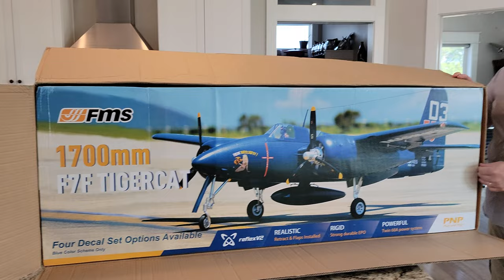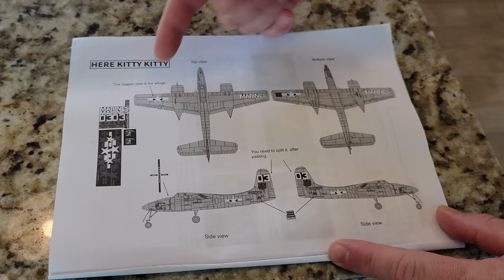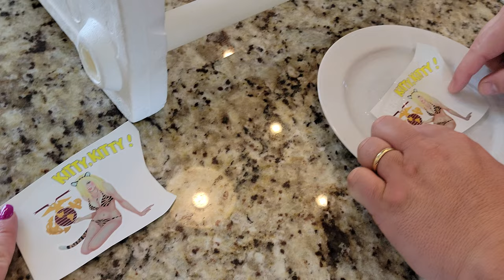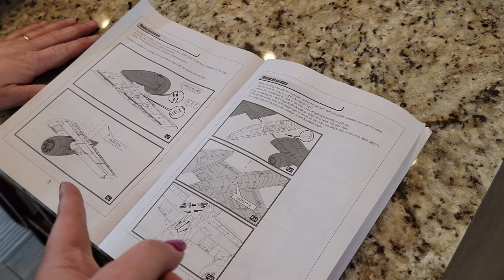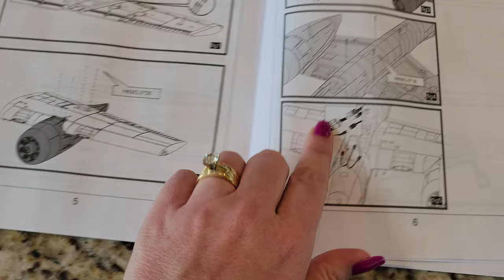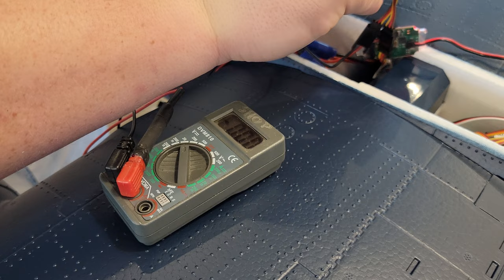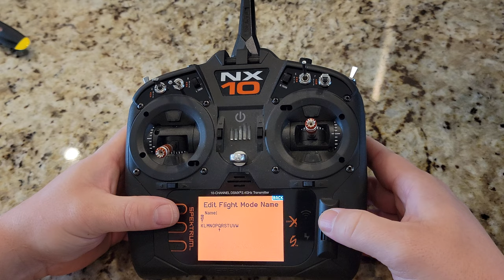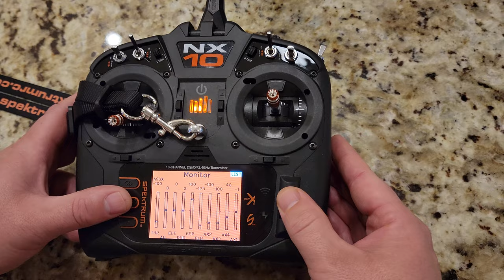FMS - F7F Tigercat - 1700mm - Unbox, Build, & Radio Setup